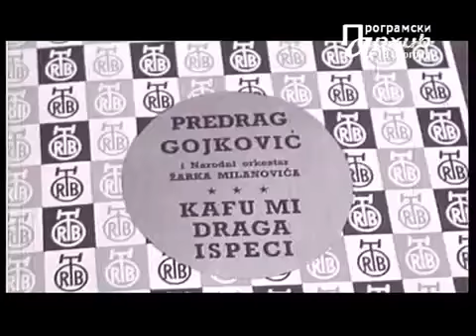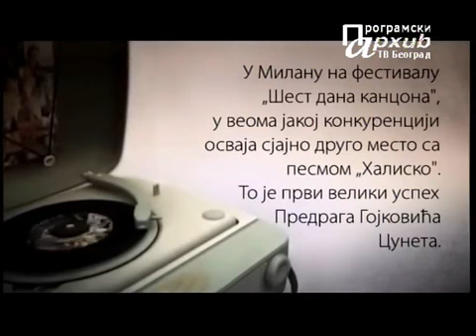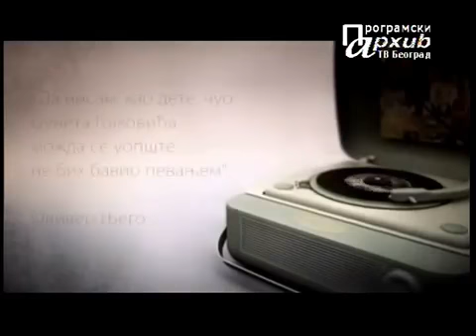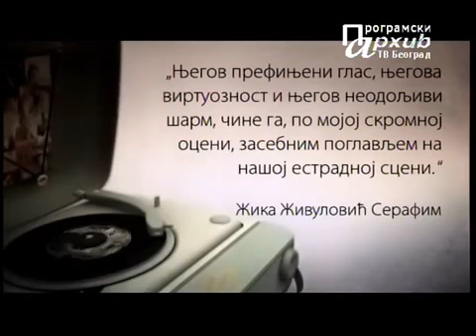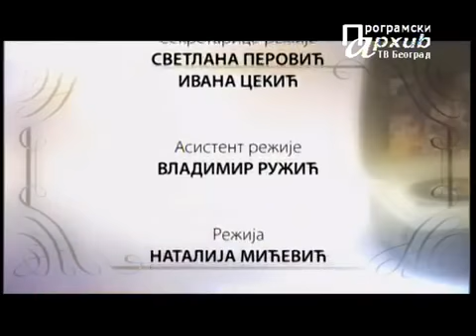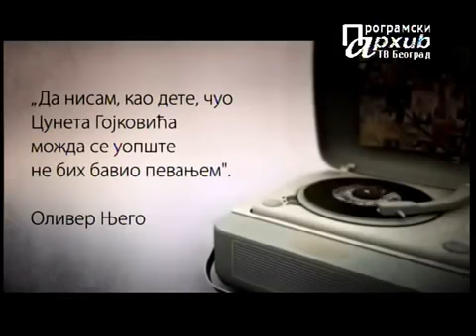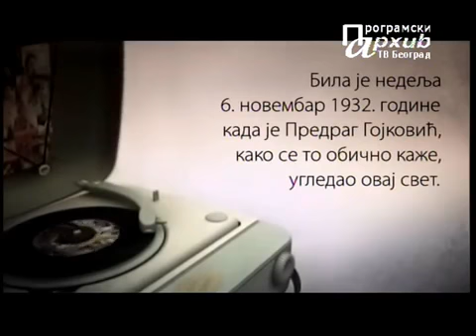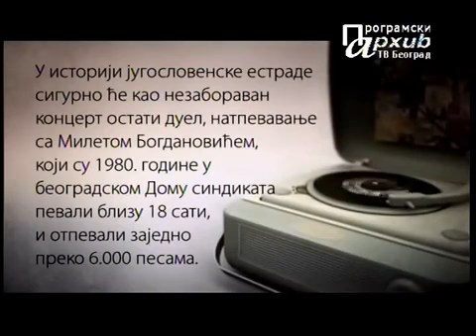Zlatna ploča Predrag Cune Gojković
Urednik emisije: Anja Rogljić Muzički urednik: Jovana Dukić Reditelj: Nataša Mićević Copyright: Radio televizija Srbije Zabranjeno svako kopiranje video i/ili .

U godini, koju smo ispratili i po julijanskom i gregorijanskom kalendaru, navršilo se dve decenije od smrti čoveka bez čijih pesama nismo dočekivali nijednu .